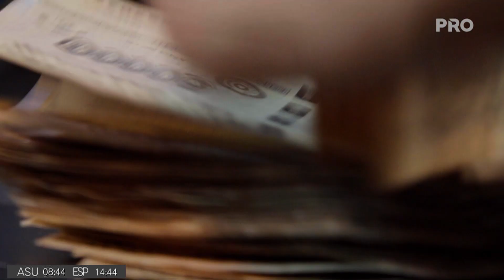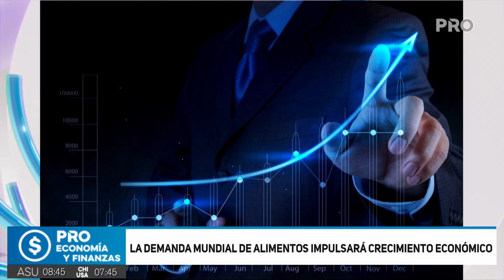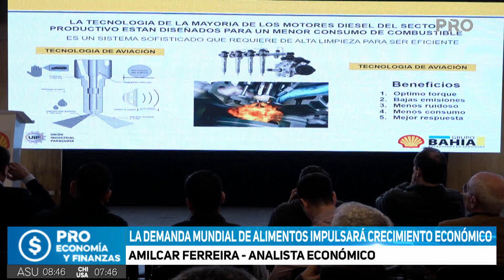La demanda mundial de alimentos impulsará crecimiento económico